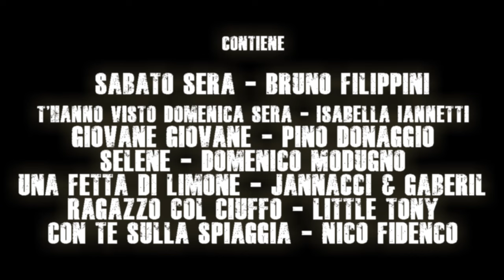ITALIAN TWIST '60 DELUXE - feat. Modugno, Donaggio, Gaber, Fidenco, Little Tony, Di Capri ecc...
10 minuti di TWIST ITALIANO anni '60 in un medley/remix che contiene le canzoni

- Sabato Sera - Bruno Filippini
- T'hanno visto domenica sera - Isabella Iannetti
- Giovane Giovane - Pino Donaggio
- Selene - Domenico Modugno
- Una Fetta di Limone - Jannacci & Gaber
- Il Ragazzo col Ciuffo - Little Tony
- Con Te Sulla Spiaggia - Nico Fidenco
- Tremarella - Edoardo Vianello
- Quando dico che ti amo - Tony Renis
- Esagerata - Neil Sedaka
- Saint Tropez Twist - Peppino di Capri
- Twist Italiano - Lou Monte
- L'esercito del Surf - Catherine Spaak
- Spegnete quella luce - Les Surfs

CONDIVIDETE!